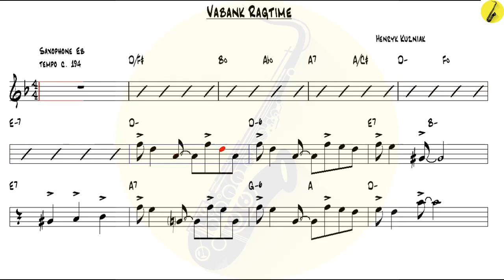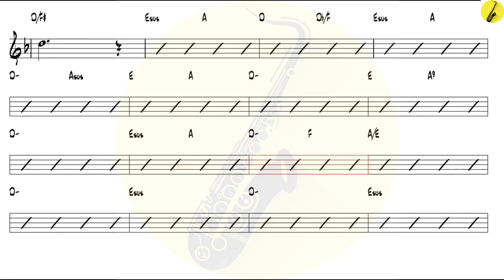Vabank Ragtime Henryk Kużniak - Alto Sax